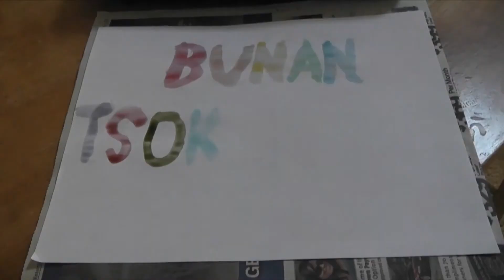Someone you admire.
This lines up with Father's Day somehow because the first person I talk about is my dad. :P

1. Introduce yourself.

2. Dreams, aspirations, career goals, etc.

3. Your personality in person and online.

4. Most difficult experience(s).

5. Your cellphone.

6. Where you went out today, places you love, and places you want to visit.

7. People who you want to get to know more personally.

8. Favorite songs.

9. Favorite movies.

10. Views on love and relationships.

11. Someone you miss.

12. Someone you admire.

13. Something you want to do now.

14. Your future.

15. Final words.